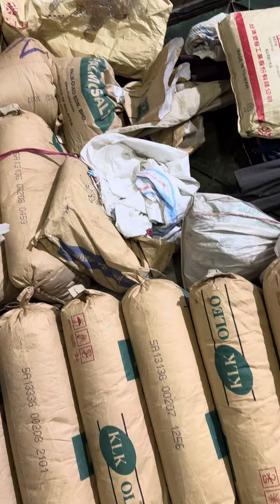18 December, 2023